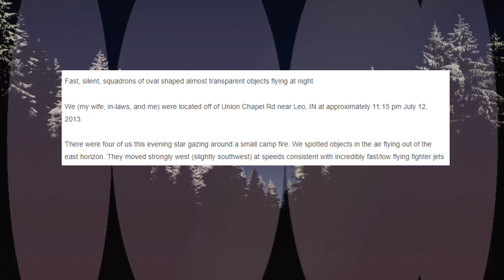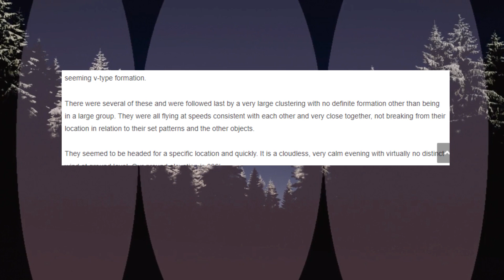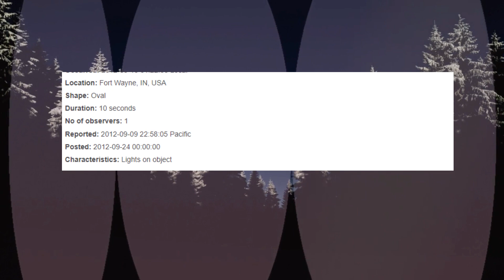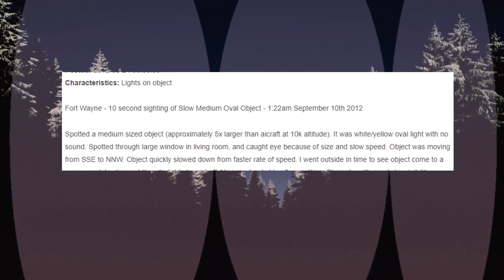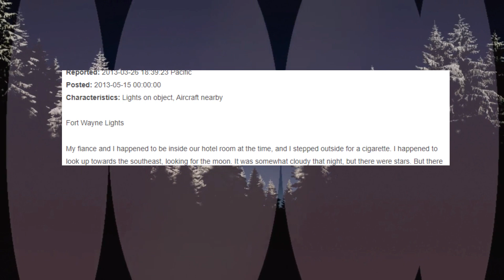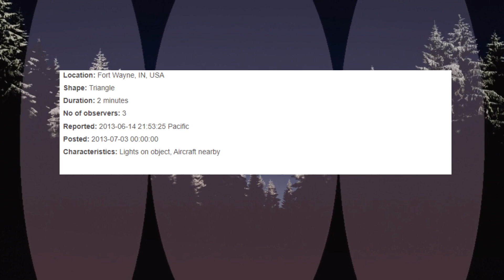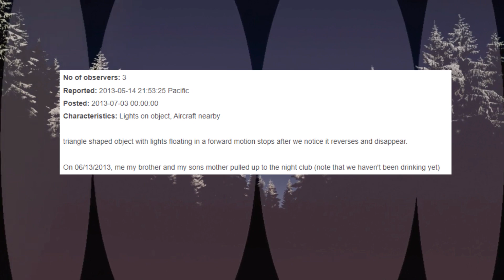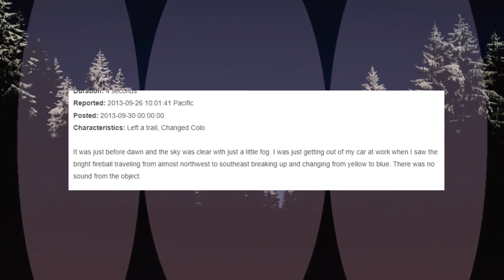Allen County, Indiana NUFORC UFO Reports Part 8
Real NUFORC UFO sightings from across Allen County, Indiana!

Karl Casey (Intro and Outro)